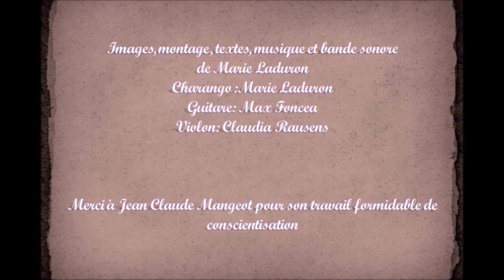"Plaidoyer pour l'arbre debout" - juin 2019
Plus que jamais il est temps de reconsidérer l'arbre et les forêts comme un bien collectif nécessaire à la survie des espèces, en ce compris les humains, et de revoir les lois qui permettent à quelques uns de s'enrichir en détruisant massivement des forêts dans tous les coins de la planète. Partout, là où on peut, il est urgent d'agir pour tenter de garder nos arbres debout ! Aux arbres citoyens !